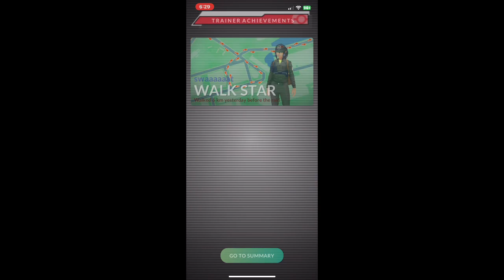POKÉMON GO RAID | TIER 5 | TEAM | GENESECT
Raid details:
Pokémon featured: Genesect
Type: Bug/Steel
Weakness(es): Fire X2
Resistance(s): Normal, Poison, Grass, Fairy, Psychic, Dragon, Ice, Steel
Boosted by: Rainy or Snowy

Featured Song: Metallica - If Darkness Had a Son

Hey guys, welcome to a video/livestream.

Content Rules & Regulations:
1. Be careful and respectful to each other
2. Swearing is fine, but don't over do it or use it as an insult
3. No spamming (Common rule, Automatic timeout once I see one)
4. Don't ask to be friend with me
5. No drama talk please
6. Bots are automatically banned if we see innapropriate mesages
7. Please No RPing in the chat, as it makes a livestream like it's nothing
8. Respect all moderators (automatic timeout for going against this rule)
9. No stream sniping me or my friends just for content purposes (That is if you do anything repeatedly against others)
10. No politic discussions

Failure to comprehend these rules 3 times will suffer a timeout/ban from my YouTube channel